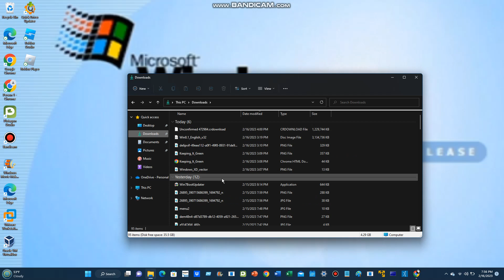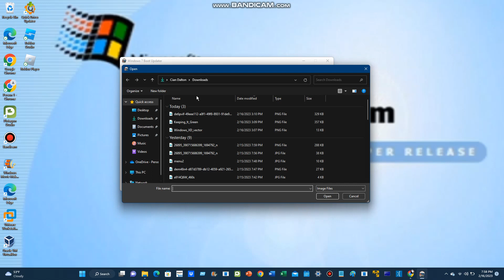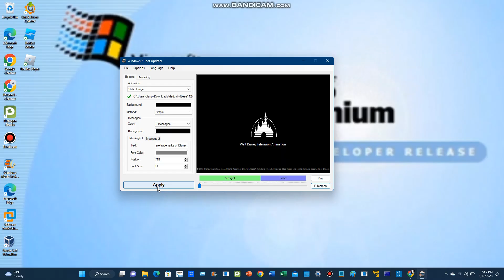Windows 7 Boot Updater on Windows 11!?!